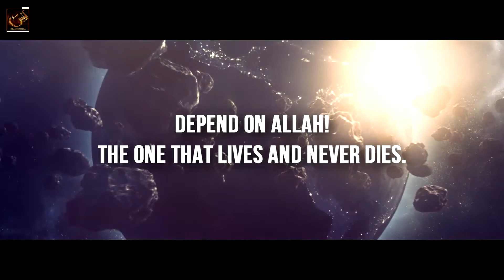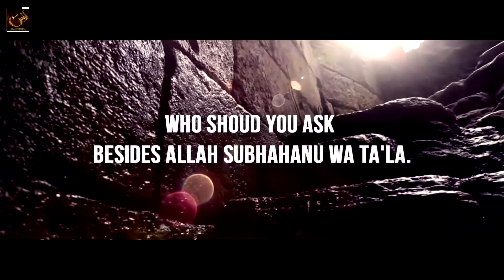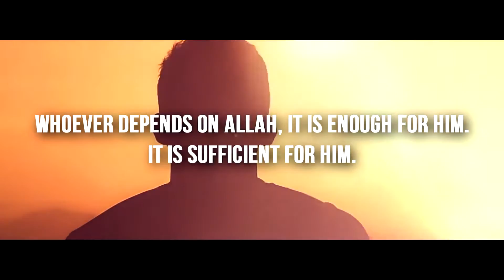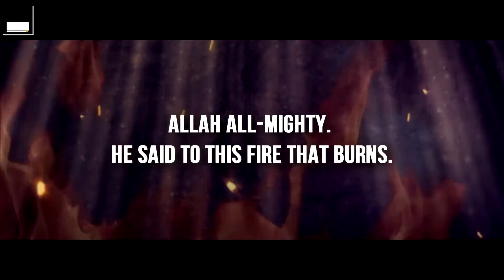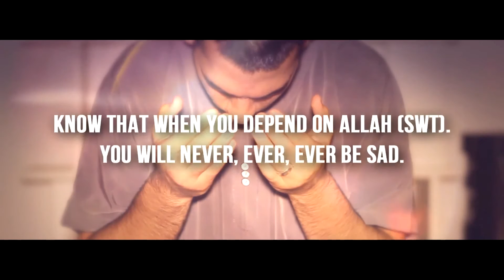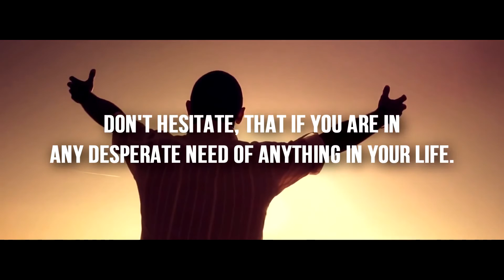Trust And Depend On Allah | Shady Alsuleiman